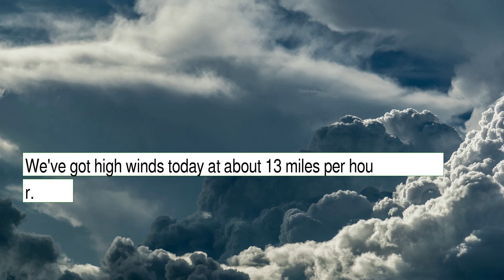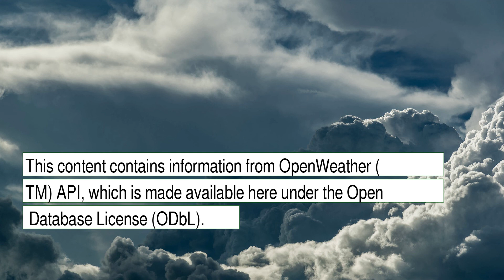Weather Forecast for Friday December 17, 2021 in New York City, NY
The weather report for New York City, NY.  This content contains information from OpenWeather, which is made available here under the Open Database License (ODbL).